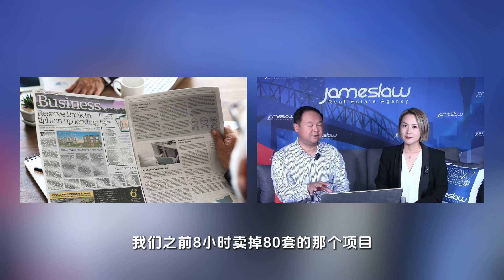九运2024 2043 在奥克兰 房地产发展的黄金地带!